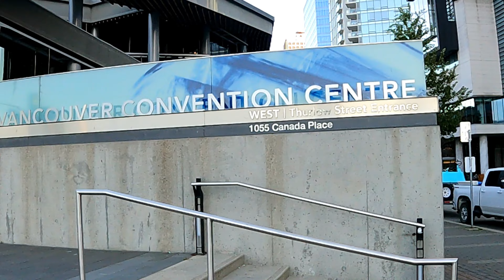Walking along Vancouver Habour Flight Center